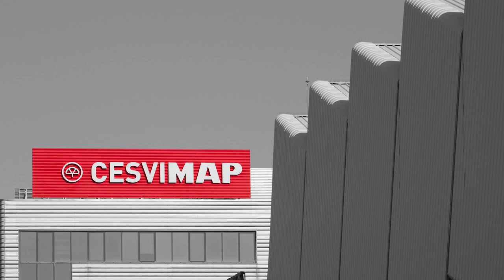Crash Test Trasero Dacia Sandero